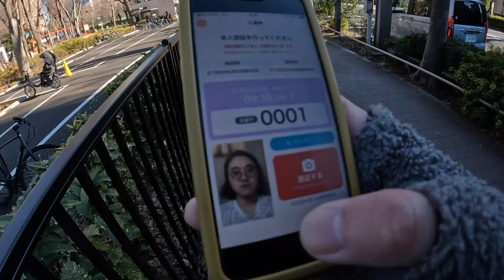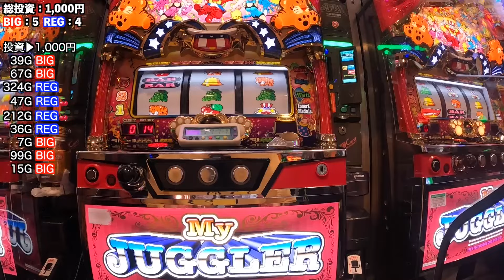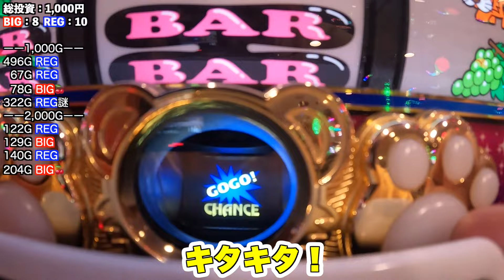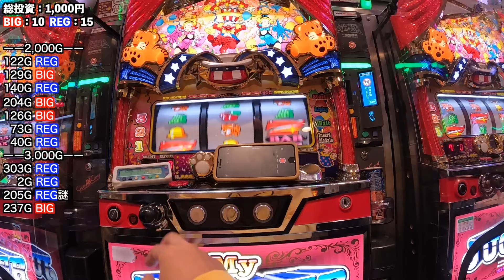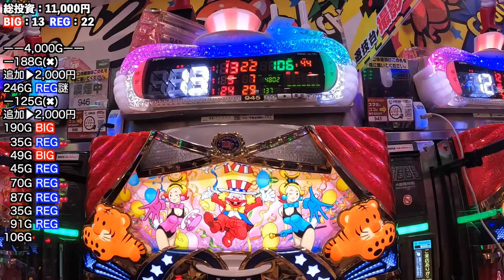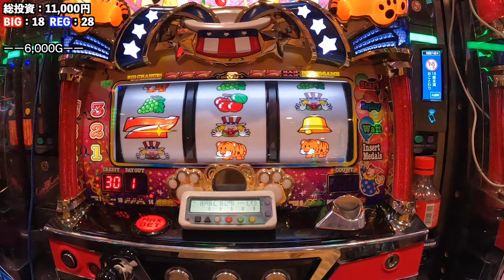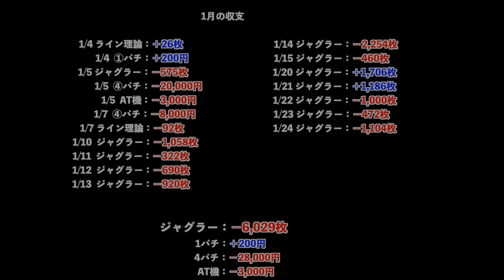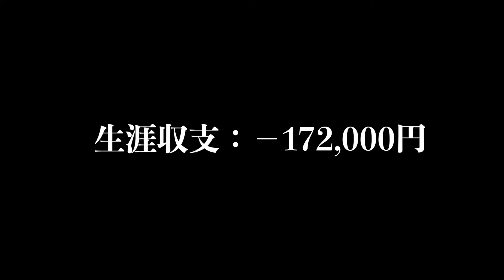【新宿アラジン】ジャグラーどうなの？今月マイナス15万の無職が閉店まで全ツッパした結果...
🤡【シン・ペカリマン缶バッチ】&【旧ヒカリマン缶バッチ】メルカリとPayPayフリマで販売中です。

◼️メルカリ→ フリマアプリ「メルカリ」で販売してます
【10/31まで】紹介コード「BNQFND」をアプリで入力すると300円分お得に買える！※条件・上限あり
アプリのインストールはこちらから⬇